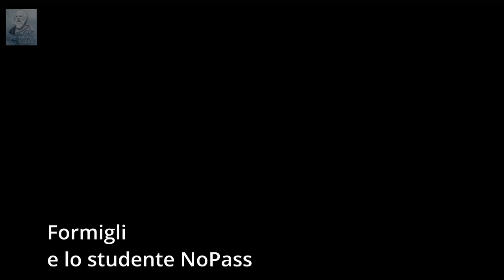Formigli e lo studente NoVax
Andrea & Ale